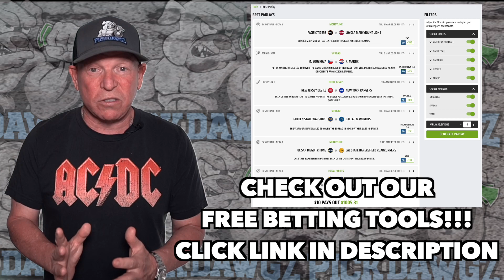Free MLB Parlay For Today 5/1/22 MLB Pick & Prediction Baseball Betting Tips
A MLB Parlay for Sunday.. Get Mitch's MLB Pick and Prediction for this game.